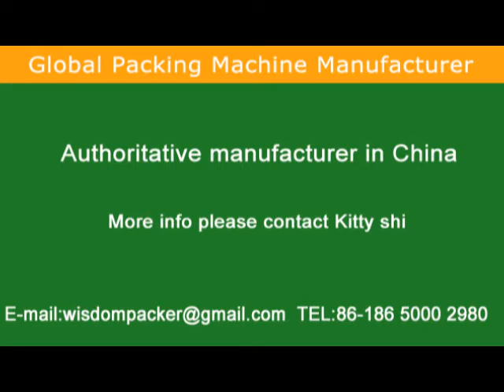【Round teabag machine】Round teabag packing machine suppliers